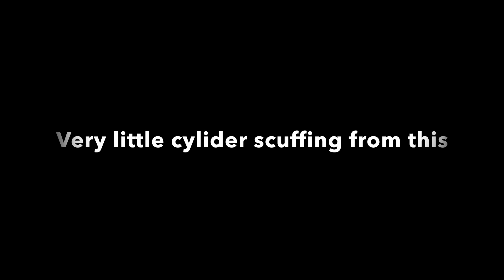The YZ125 Blew Up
blowning up the topend on my yz125 on this hill climb. i have it rebuilt now and its a whole new bike!!